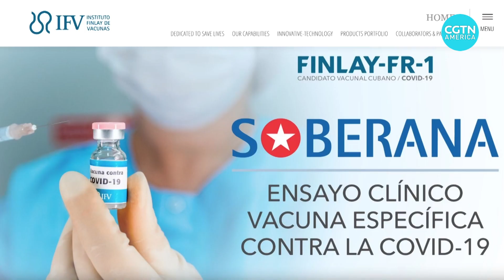COVID-19: Cuba’s vaccine development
Cuba has a long and successful history of vaccine development and production. So when the calls for a COVID-19 vaccine went out, its scientists got right to work. The result: Four drug candidates now in clinical trials. CGTN's Luis Chirino reports on the achievements -- and the challenges developers there face.